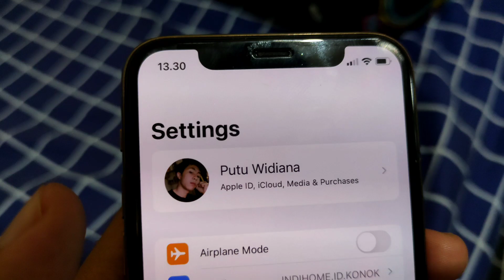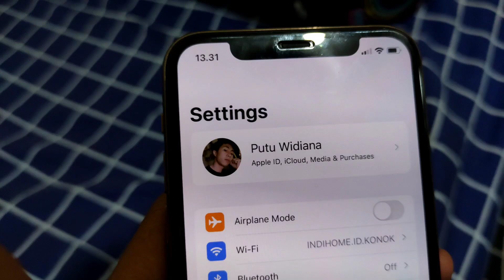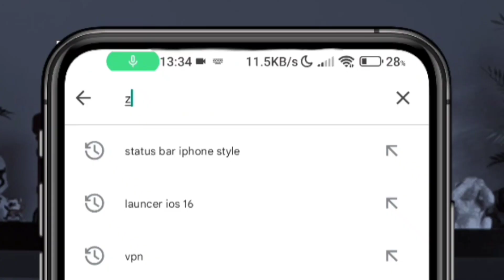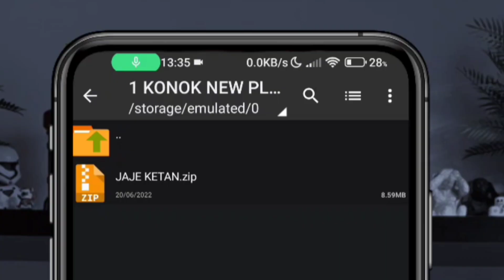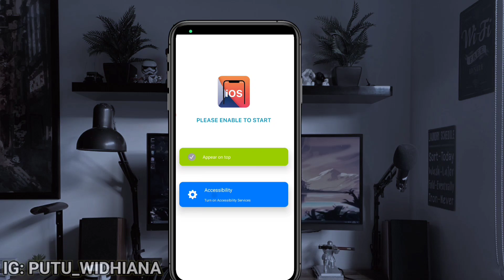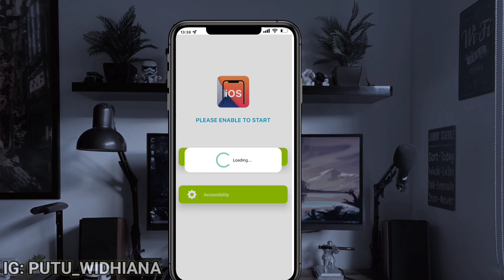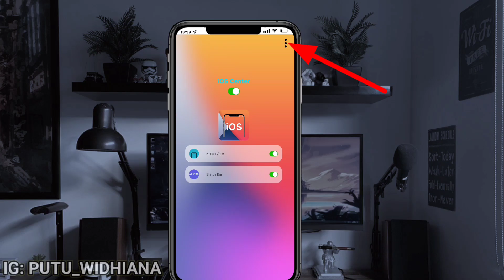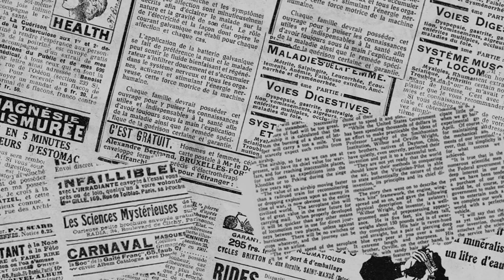cara ubah status bar android menjadi iPhone work semua android terbaru 2022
Hallo kawan kawan ku semuanya pada video kali ini aku akan memberikan tutorial bagaimana cara merubah status bar android kalian menjadi seperti status bar iPhone terbaru, nah untuk full review nya kalian cek video di atas, untuk link nya ada di bawah ini yak 👇👇👇👇